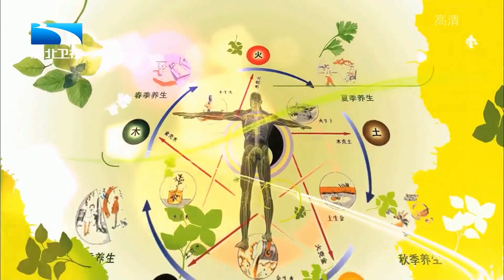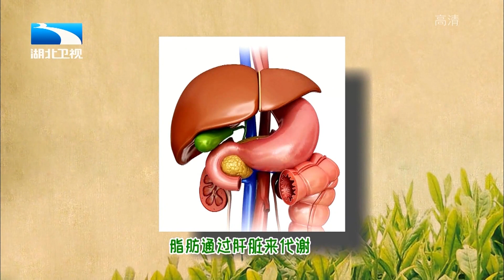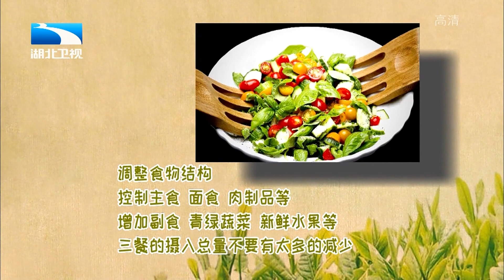三位一体减肥法之饮食调整要领:控制饮食总量三餐饭量做调整【饮食养生汇】